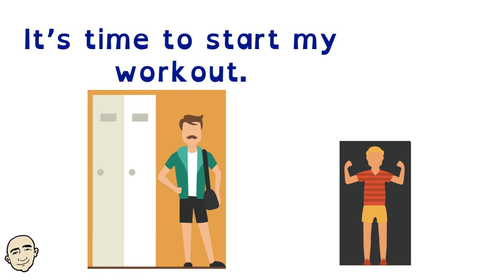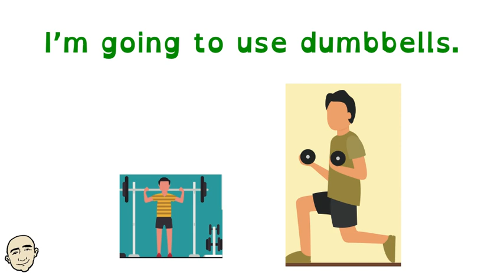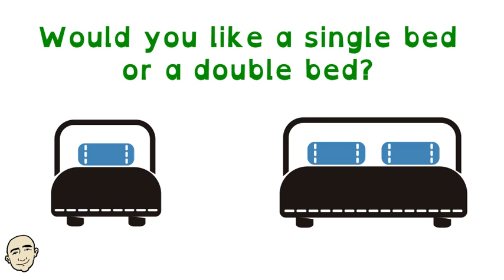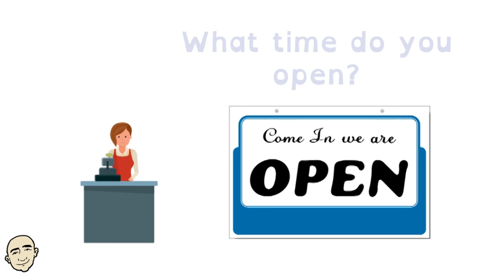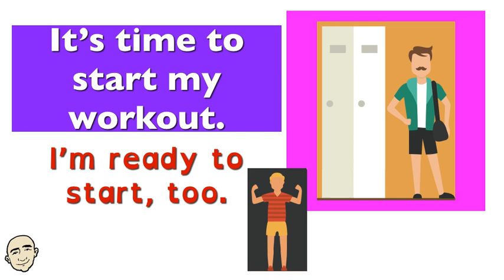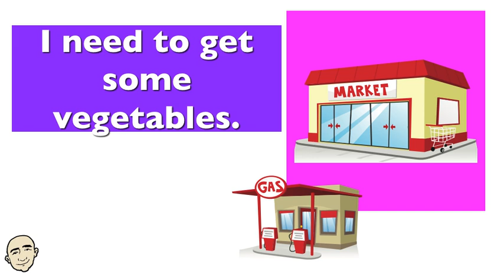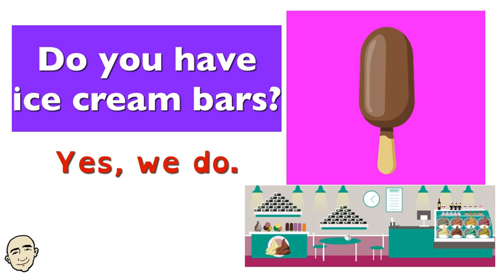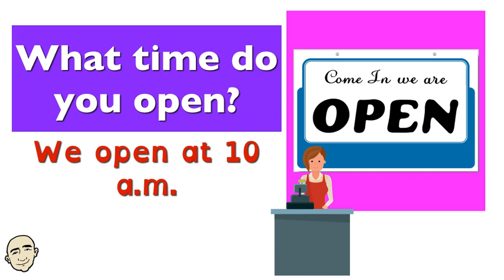Short Conversations - at a hotel, at a store + more | Mark Kulek - ESL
Short Conversations - At The Gym, Around Town, At a Hotel, The Ice Cream Shop, At The Store - English Practice for better English Speaking with Mark Kulek - ESL. In part 2 Language Focus, we will focus on key phrases to learn for more natural English. You will be able to listen to Mark Kulek and also practice on your own for more English speaking practice. This is an interactive listening and speaking video. Have fun learning these important grammar patterns and speak English now.